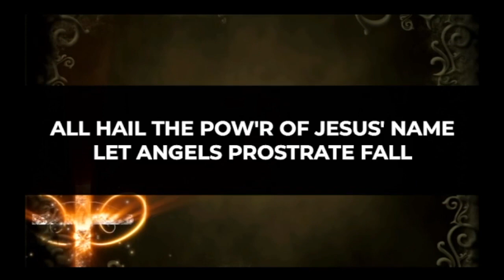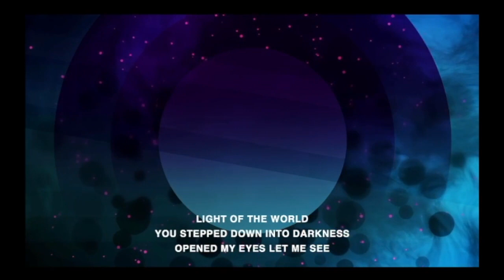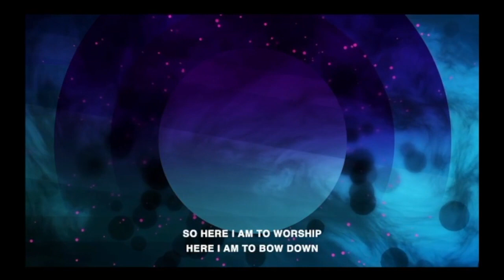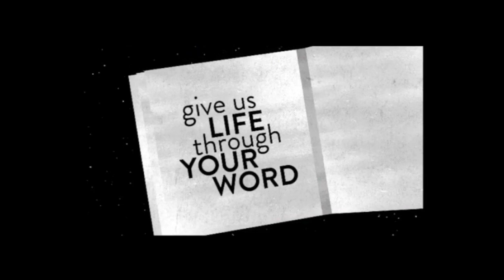1 January 2023.mp4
Acoustic Worship- Ian Britton, preaching